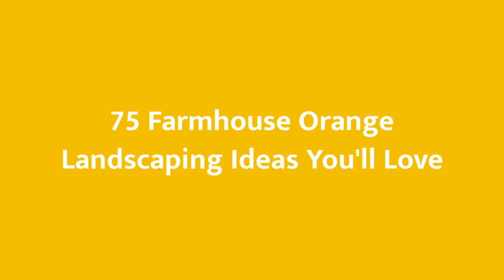75 Farmhouse Orange Landscaping Design Ideas You'll Love ♡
Browse farmhouse landscapes and gardens. Discover new farmhouse landscape designs and ideas to boost your homes curb appeal.

0:00:00 - Intro
0:00:12 - Farmhouse Orange Landscaping Design Ideas You'll Love: Inspirations 1 to 25
0:03:03 - Farmhouse Orange Landscaping Design Ideas You'll Love: Inspirations 26 to 50
0:06:07 - Farmhouse Orange Landscaping Design Ideas You'll Love: Inspirations 51 to 75